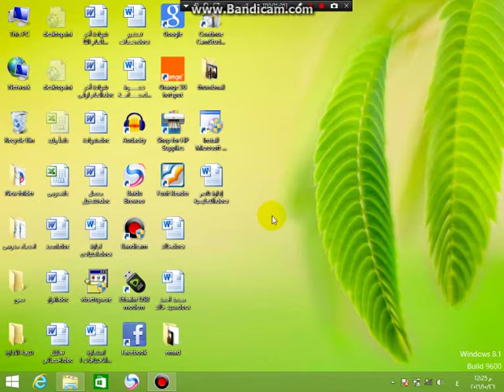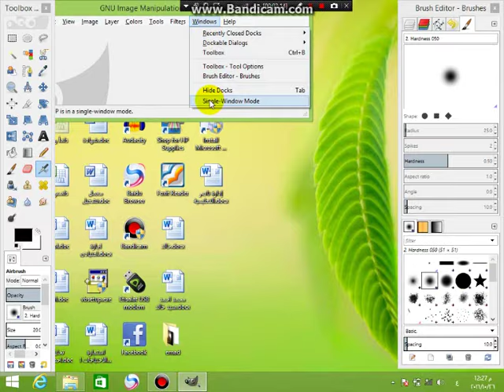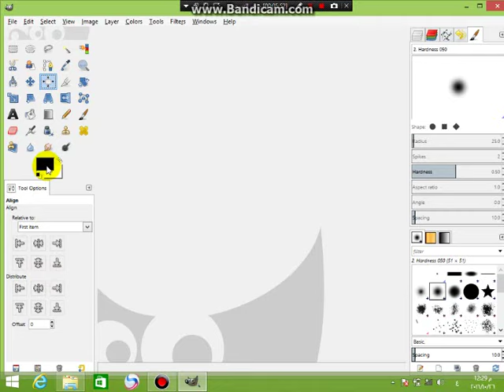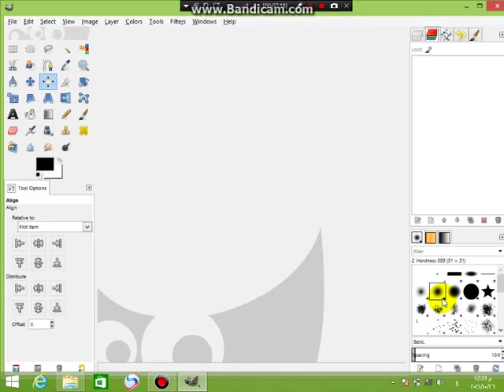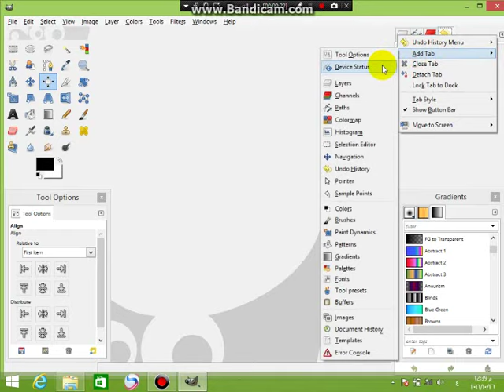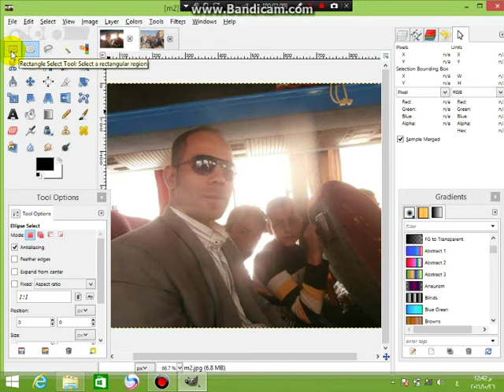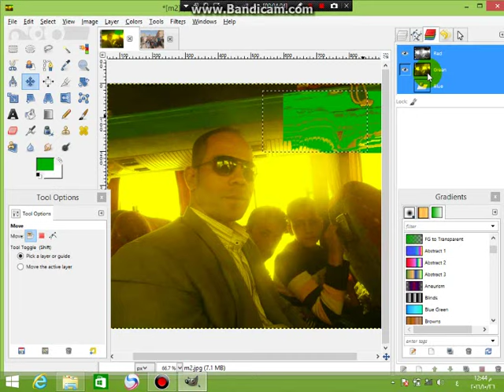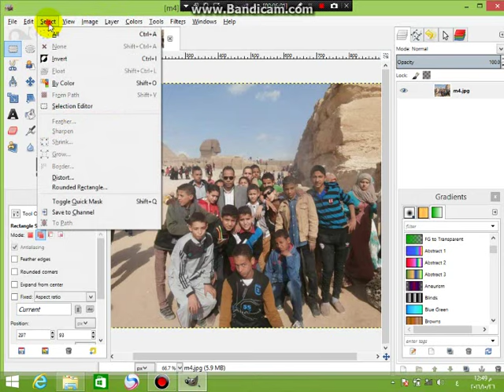مكونات الواجهه الرئيسية لبرنامج gimp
لمشاهدة القناة يرجى الضغط على العنوان التالى
1- شرح مكونات واجهه برنامج gimp
2- كيفية تغيير نافذة البرنامج من الوضع المتعدد الى نافذة ذات وضع واحد
3- كيفية اظهار واغلاق التبويبات على النافذة
4- اضافة صور